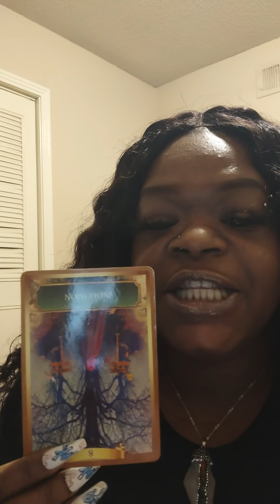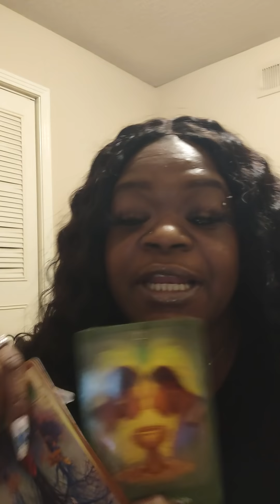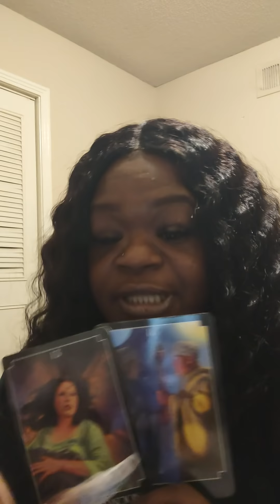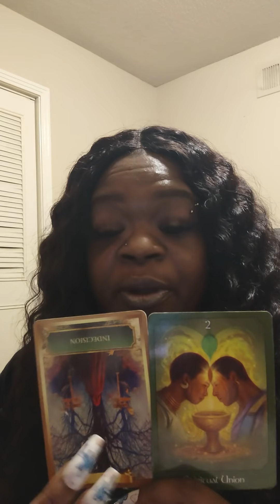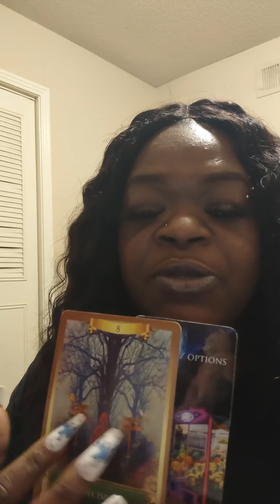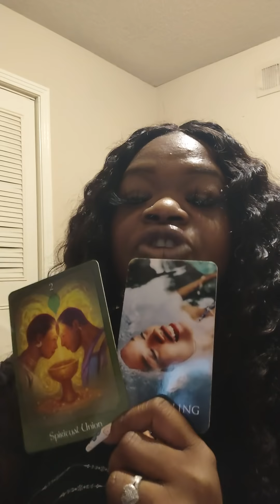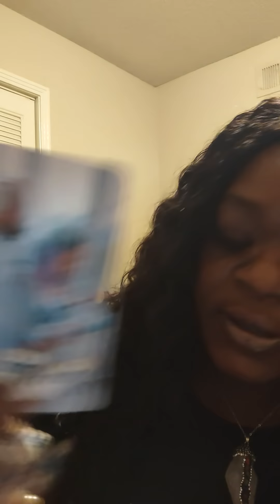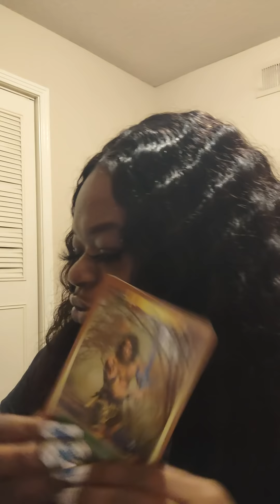This spiritual union yours if you want it 🥰😘😍